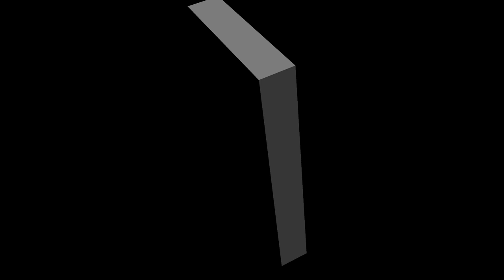The Last Of Us 1x8 Reaction Pt 2 "When We Are In Need"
Psn - SaluteThaGeneral